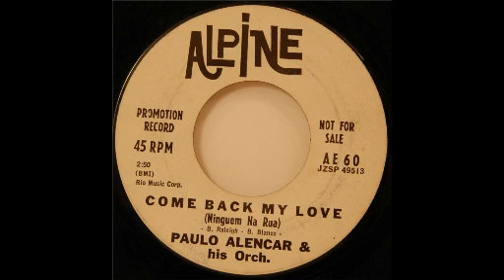Paulo Alencar And His Orch - Come Back My Love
Paulo Alencar And His Orch - The Brazillian Choo Choo Train / Come Back My Love - 7'' - 1960